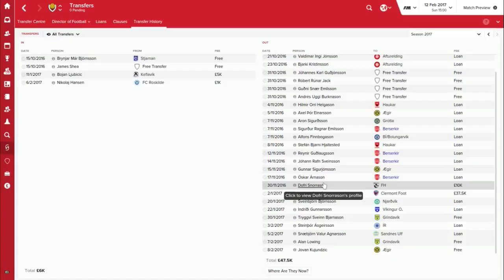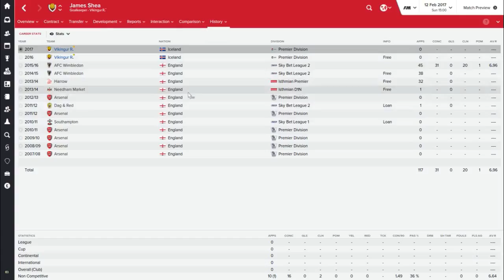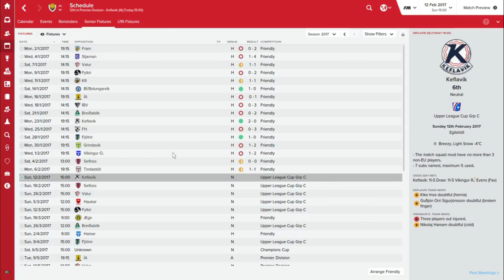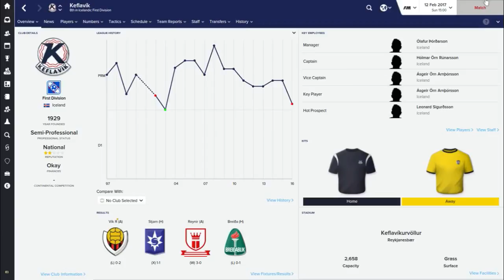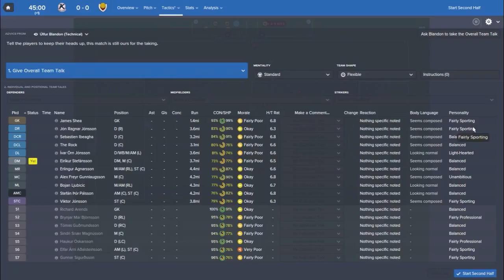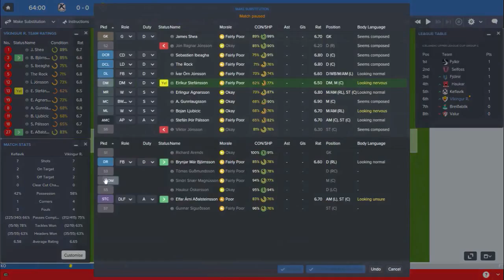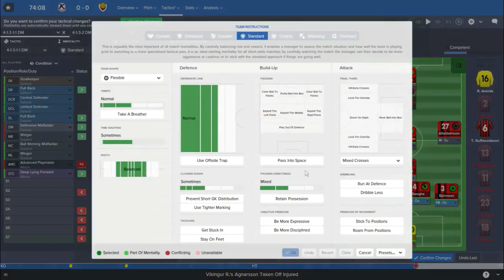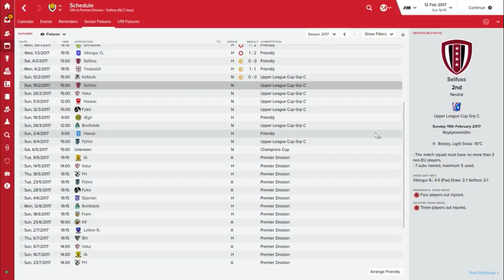Football Manager 2016 | Battle of Reykjavik - Episode 16 | Pre-Season